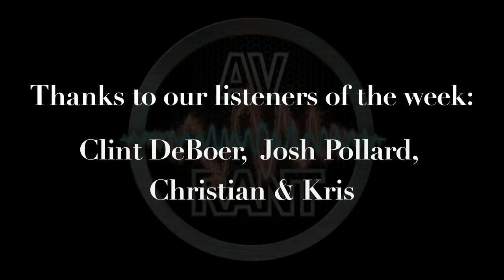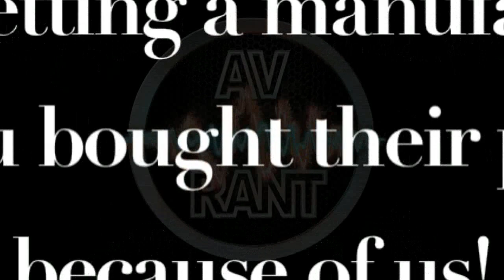AVRant #555.6 - Josh Pollard - Overdue Upgrade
Josh Pollard wants a basic 5.1 AV Receiver that can handle 4K HDR, so we suggest the Yamaha RX-V383 from Accessories4Less, which is scheduled to receive Dolby Vision pass-through support later this year.